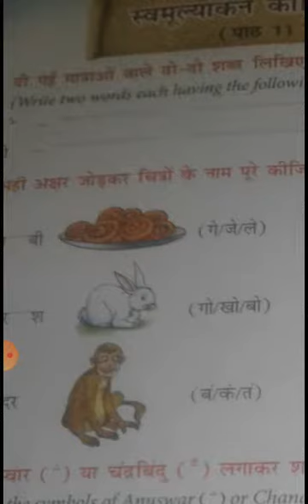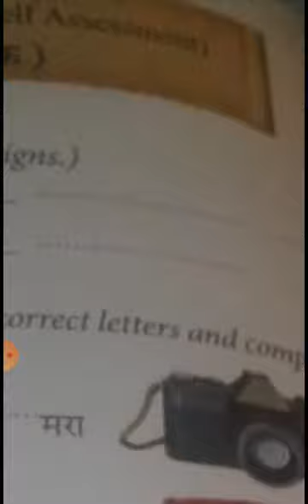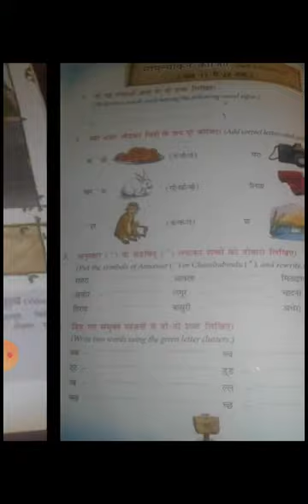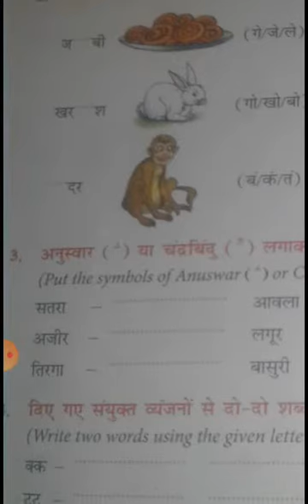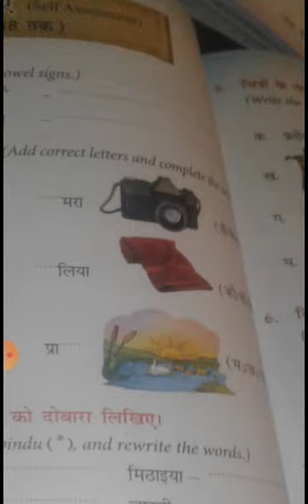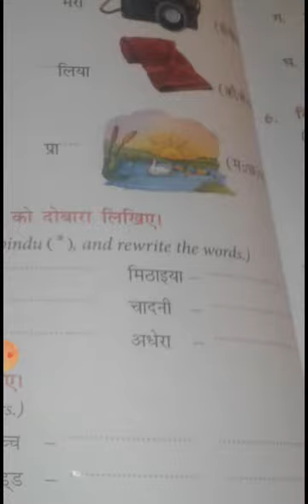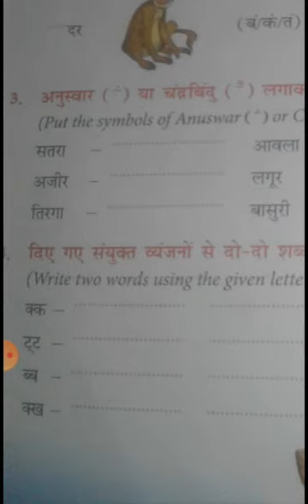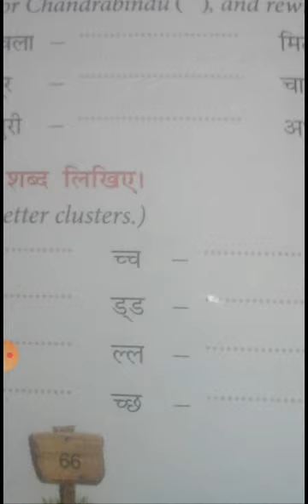CBSE_CLASS 1_Hindi literature _Chapter 18_topic- self Assessment